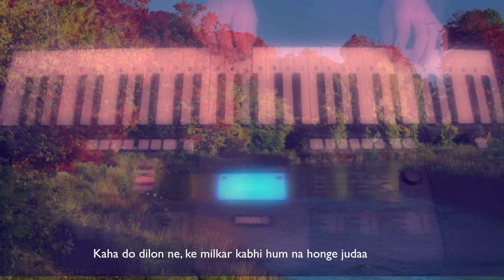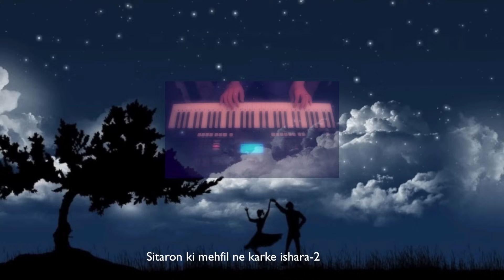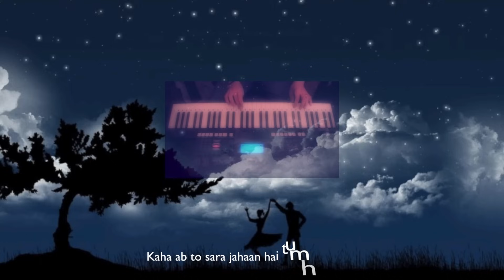ye raateien ye mausam-Dilli Ka Thug (Instrumental on keyboard)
Year-1958
Singer-Kishore Kumar/Asha bhonsle
Music Director-Ravi
Keyboard cover by-Rakesh